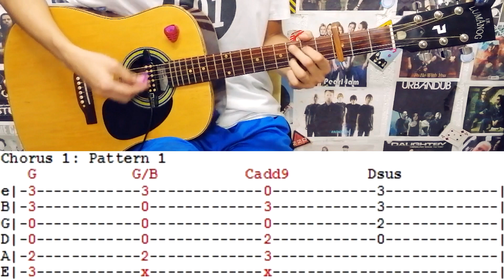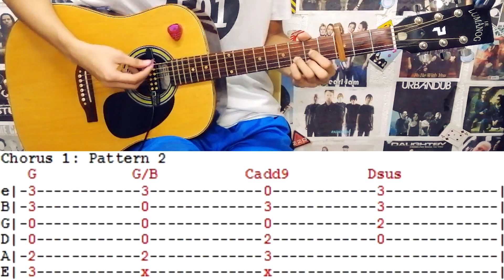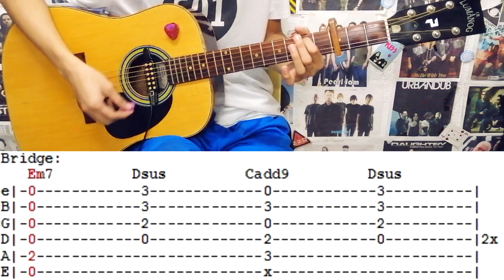Binalewala - Michael Libranda(Complete Guitar Lesson/Cover)with Chords and Tab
Hey Guys checkout my"Binalewala"Guitar Lesson and Cover
Guitar Tuning: Standard E with Capo on 3rd Fret

Follow and Add me on:
- Send Me Stuff Here See my P.0. Box: (Soon)

- Song Shortcut -
Intro: 0:28
Verse 1: 1:08
Chorus 1: 3:57
Bridge: 5:55
Verse 2: 6:50
Chorus 2: 6:58
Verse 3: 7:05
Outro: 7:13

- Guitars: Jackson Adrian Smith Signature
- Effects:
Zoom G5
Zoom G5N
- Guitar Amp: Marshall MG30GFX-U
- Guitar Strings :
Electric
Standard Tuning: D'Addario Regular Light String (Gauge 10-46)
Drop Tuning: D'Addario Medium Strings (Gauge 11-49)
Acoustic: D'Addario Extra Light Strings (Gauge 10-47)
- Guitar Cable: KIRLIN Cable
- Guitar Pick: Dunlop Tortex (1.14mm Purple)
- Earphones: QKZ CK5
- Audio Interface: Focusrite Scarlett 2i2 (2nd Gen)
- Camera:
Canon PowerShot SX420
GoPro Hero5 Black
- Memory card: Kingston 128GB MicroSDXC
- Software: VEGAS Pro 16
- My PC:
Intel Core i5-9400F
GIGABYTE H310M A 2.0
RAM HyperX Fury 8GB DDR4
VCard Palit GTX1050TI StormX 4 GB
HDD Seagate 1TB HDD
SSD Kingston UV400 120GB